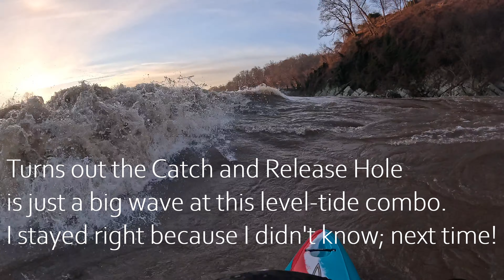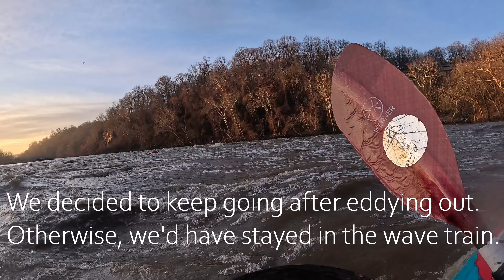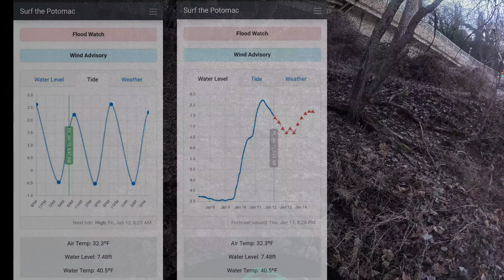The Waves Beyond Chain Bridge, Little Falls 7.48 High Tide, 2024-01-12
Potomac River
Whitewater Kayaking
Boat: Rewind
Little Falls
Gauge: 7.48
Tide: High

This is the highest I've run Little Falls, so I was being conservative with respect to the Catch and Release Hole. Turns out it's just a big wave at this level-tide combo. Now I know for next time.

This is also the first time I've paddled past Chain Bridge. The wave train still delivered a good ride for a while.